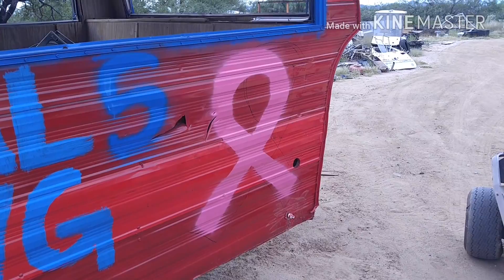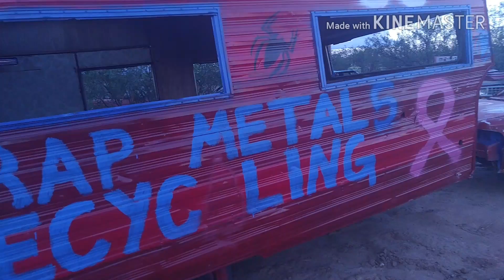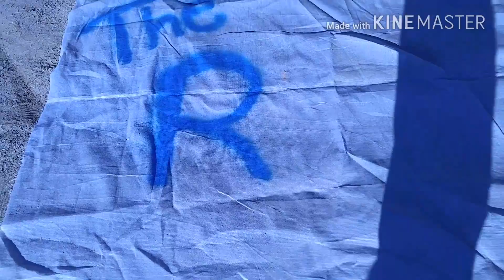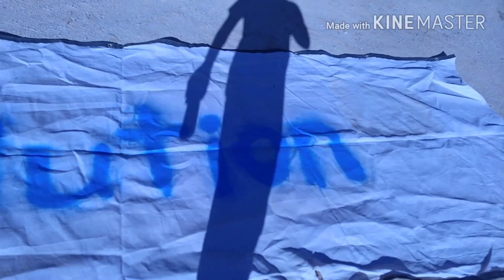Almost ready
Created a banner and loaded up..